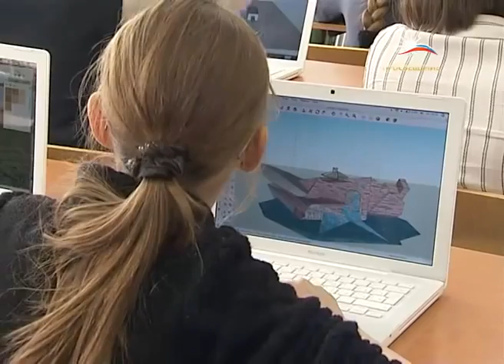Всероссийский конкурс «Директор школы -- 2013»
До окончания приема заявок на Всероссийский конкурс «Директор школы -- 2013» осталось чуть больше месяца. Его организаторы уже сообщили промежуточную статистику. Наибольшую активность проявляют директора Приволжского федерального округа -- 28,3%. Абсолютное  лидерство по числу заявок среди всех регионов принадлежит  Республике Татарстан. 77% конкурсантов -- представительницы прекрасной половины человечества, а средний возраст заявившихся  -  40 лет. Стать участником конкурса «Директор школы» еще не поздно. Прием заявок продолжается до 15 апреля 2013 года. Экспертная комиссия отберет 30 лучших работ. Их авторы продолжат спор в Москве на очном этапе. Имена победителя и призеров станут известны в ноябре. Десятка лучших получит образовательные путевки в Европу, комплекты интерактивного школьного оборудования, новейшее программное обеспечение и денежные призы от тридцати до двухсот тысяч рублей.